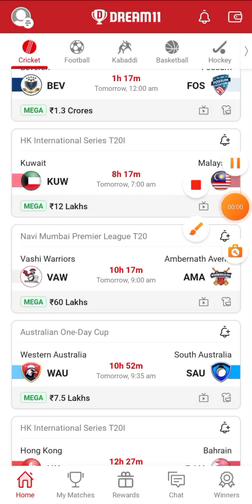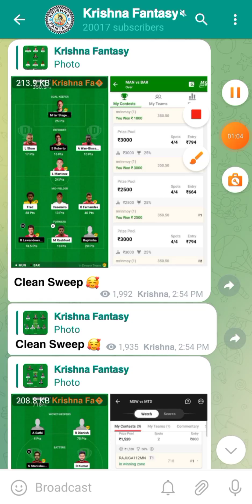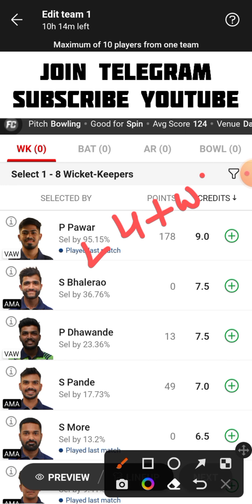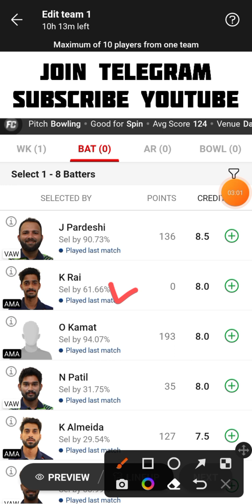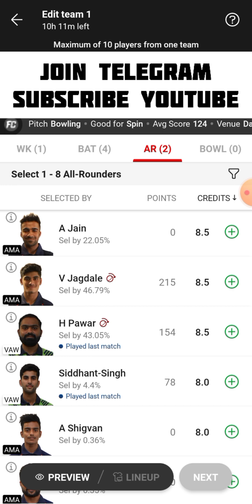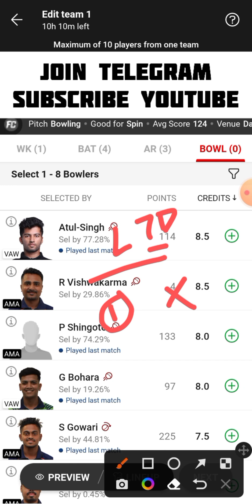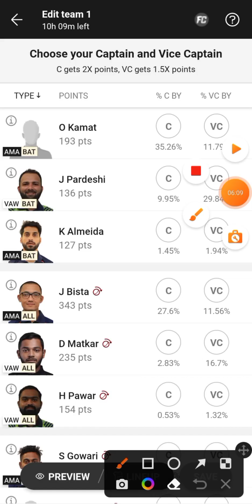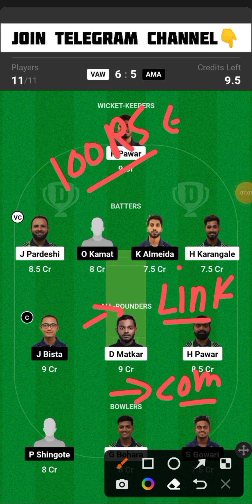VAW vs AMA Dream11 Team | VAW vs AMA Dream11 Prediction | VAW vs AMA Dream11 Team Today Match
VAW vs AMA Navi Mumbai Premier League T20 Dream11 Team Today Match
Vashi Warriors vs Ambernath Avengers Dream11 Team